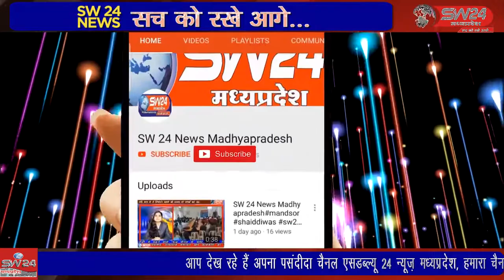कसरावद में निकाय चुनाव के अंतिम चरणों में राजनीतिक दलों ने अपने चुनाव प्रचार तेज कर दिए हैं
कसरावद में निकाय चुनाव के अंतिम चरणों में राजनीतिक दलों ने अपने चुनाव प्रचार तेज कर दिए हैं अपने-अपने प्रत्याशियों को जिताने के लिए स्टार प्रचारक और बड़े नेता भी मैदान में उतर आए हैं कसरावद से अकिल खान की रिर्पोट।